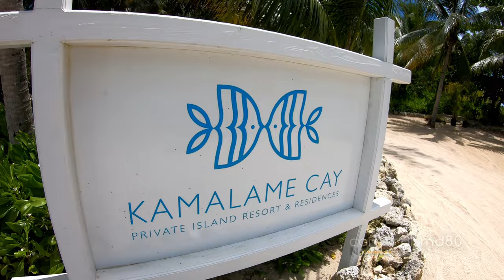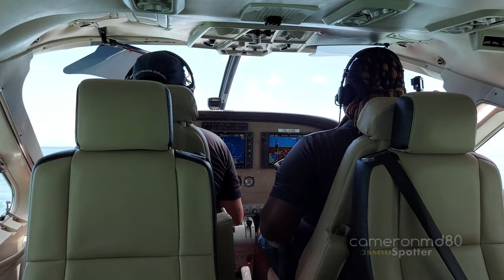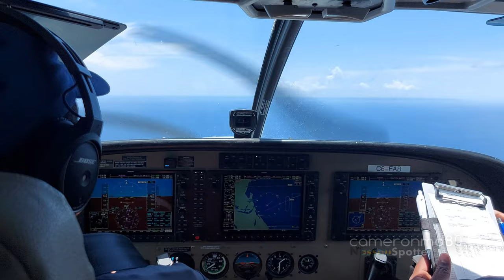Coco Bahama Seaplanes Water Takeoff from Kamalame Cay Andros | C6-FAB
Being a violinist has its perks as far as getting to travel to secluded islands and cays for weddings. Because of that, I ending up in the right place at the right time to catch my first ever seaplane ride.
Coco Bahama Seaplanes is a Bahamian charter subsidy of Tropic Ocean Airways (based in Ft Lauderdale). They offer charters and excursions to practically anywhere in The Bahamas you could think of. Coco is also the first, year-round, seaplane airline to debut in The Bahamas in over half a century.
Check out the pilots @lookitsvictor and @gkyle93 on IG.

Note: After this trip, I realized my Gopro mounted up front developed focusing issues, so any shot that looks myopic is a direct result.
Song: X Ray Vision- Slync
Camera: Gopro 7 (Front Mount), Gopro 6 and Samsung A71
Location :Kamalame Cay, Andros, Bahamas